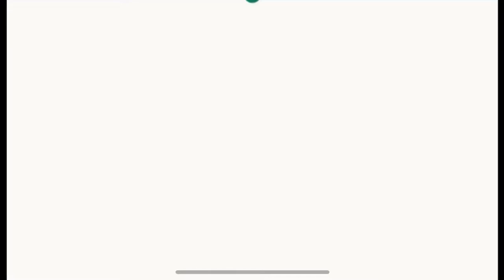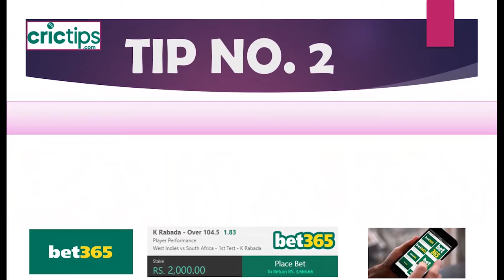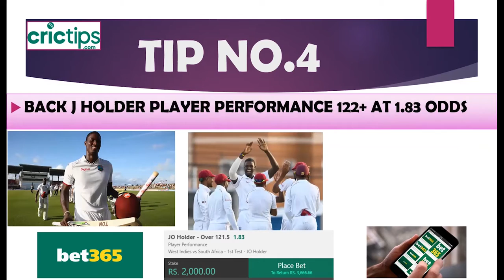West Indies vs South Africa || WI vs SA 2021 || 1st Test || Match Prediction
The Video is all about the upcoming 1st Test of West Indies vs South Africa Match Prediction. The WI vs SA 2021 1st Test Match will begin on the 10th of June at 07:30 PM  IST.

The Top 5 Tips
00:00​​​​​​​​​​​​​​​​​​​ - Intro WI vs SA
00:42 -  TIP NO.1
01:24 -  TIP NO.2
02:05 -  TIP NO.3
02:46 -  TIP NO.4
03:32 -  TIP NO.5